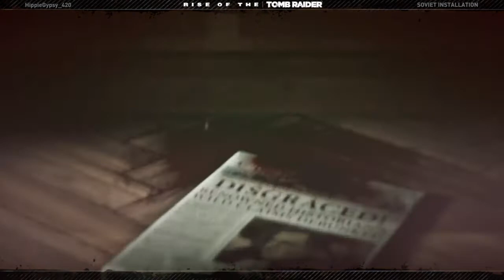Rise of the Tomb Raider - Part 5: Destroy Communication Towers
Lara's flashback; Jacob; Jaguar ; Missions, destroy communication Towers & Nadia, Baba Yaga begins